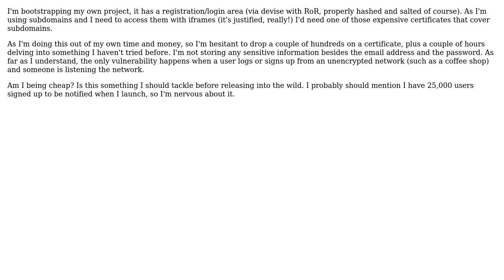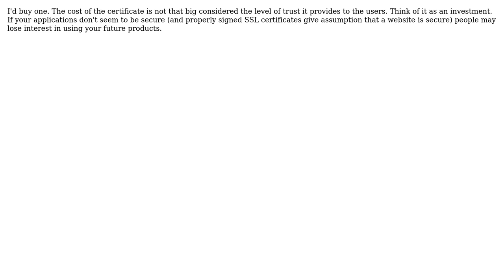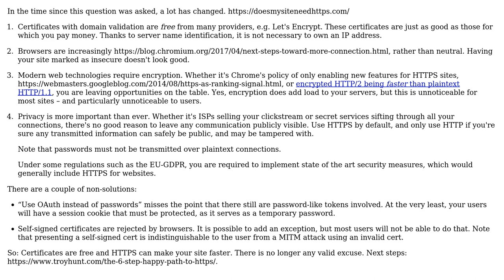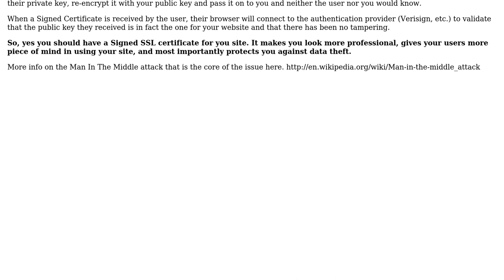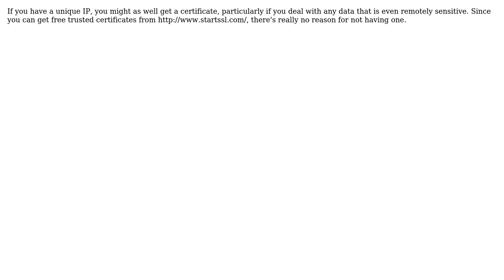Software Engineering: How important is an SSL certificate for a website? (8 Solutions!!)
Software Engineering: How important is an SSL certificate for a website?

With thanks & praise to God, and with thanks to the many people who have made this project possible! | Content (except music & images) licensed under CC BY-SA | Music | Images & others | With thanks to user Yusubov user tylerl user methodofaction user jmoreno user Igal Zeifman user CLo user Clint user Andrzej Bobak user amon and the Stack Exchange Network Trademarks are property of their respective owners. You are responsible for your own actions.